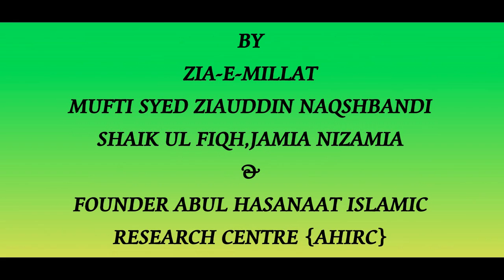Hazrath Siddiq-E-Akbar Fazail Wo Kamalaat (Part 1 - 7)